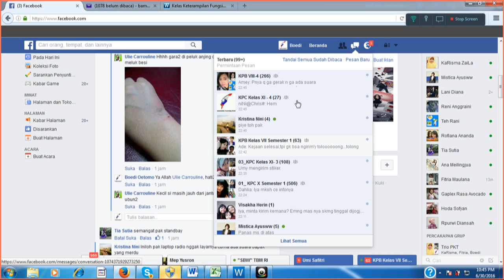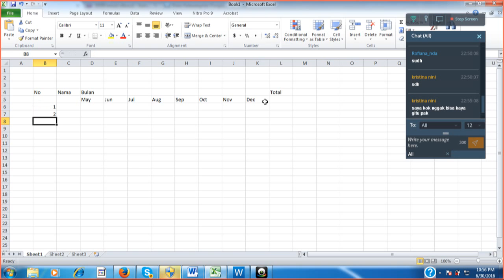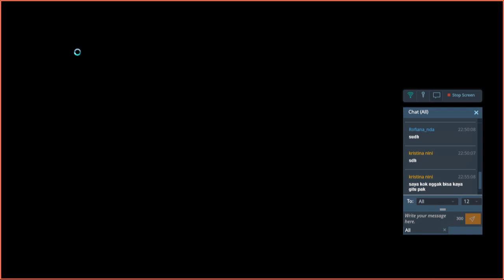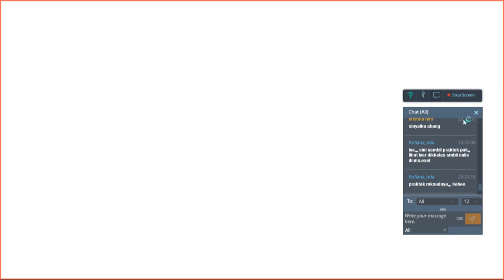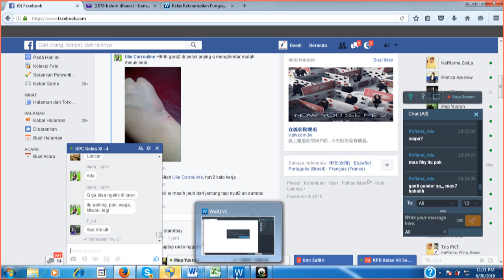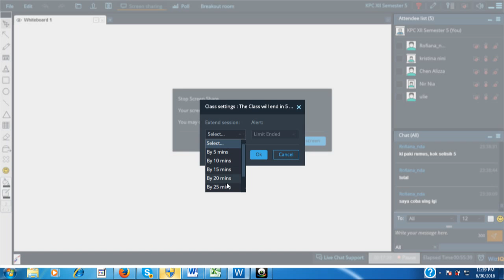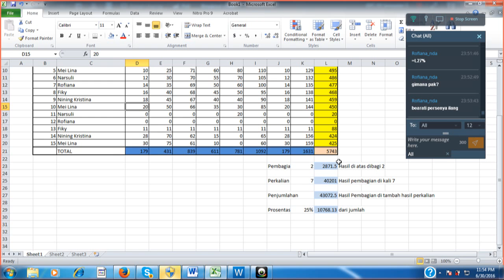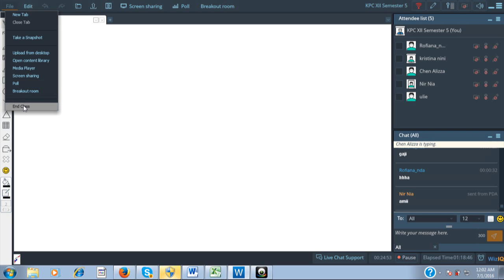Kelas Komputer CLC Bhakti jaya Indonesia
Ms. Excel